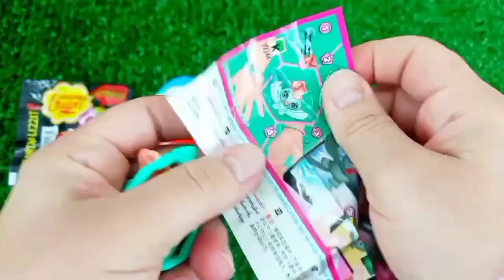OLD 7 Rainbow Satisfying Video, DIY How to make Rainbow Slime Candy Baby Shark Kinetic Sand Cutting